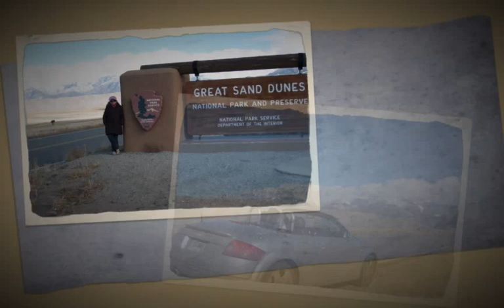My Life in Boulder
For my friends and family around the world, here is a "snapshot" of my amazing life here in Boulder, Colorado since I moved here in November 2008, with pix taken right up to August 2010. this will give you insight into this beautiful town, state and the wonderful experiences I have had, the people I have met and the new friendships and love I have attracted into my world. Hope you enjoy. Love Jewels xo